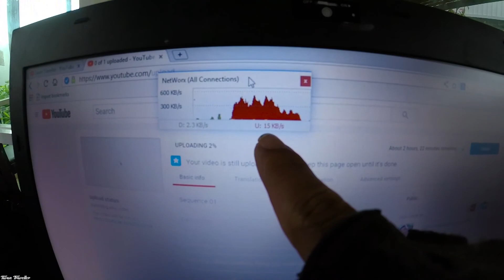Go to Pagodas (ទៅវត្ថធ្វើបុណ្យទាន) | PP#22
Pchum Ben, let's go to pagodas.